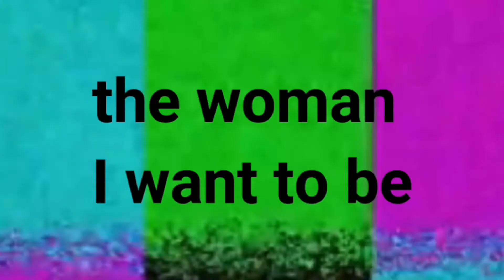The woman I want to be | intro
The woman I want to be is basically introducing my journey to a new me, in this video "the woman I want to be" I highlight some few characteristics of my new me, its a journey that I'm excited to share so have a sit and have a ride with me as I unfold.